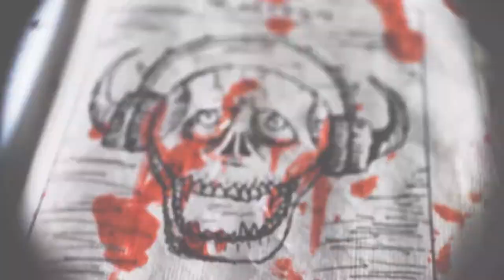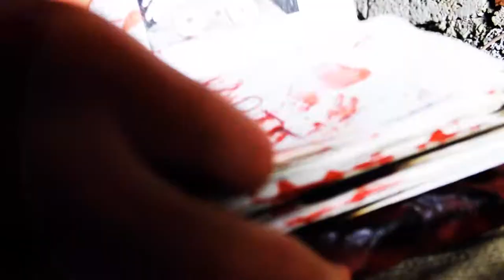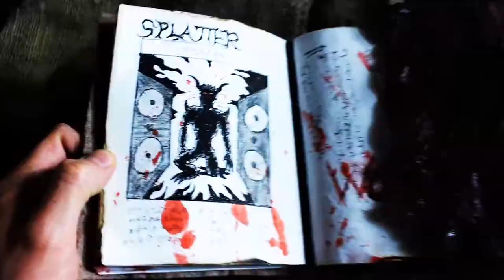Splatter - Worte (official music Video)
Mein neuer Beat mit ausnahmsweise etwas ernsterem Ton Ohoho... WORTE! Yiah